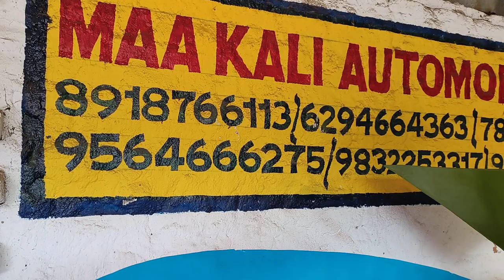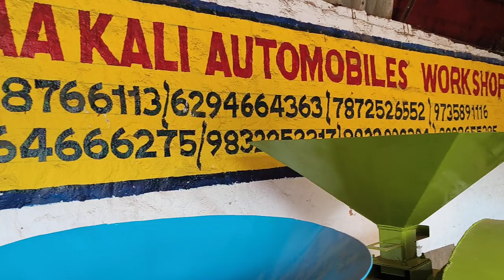মুরমুরা রোস্টার মেশিন ডাইরেক্ট ডেলিভারী চক্রধরপুর -৮৯১৮৭৬৬১১৩/৬২৯৪৬৬৪৩৬৩